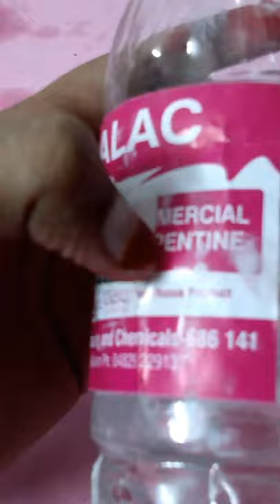21#Cleaning insulin bottle# Bottle art#shorts